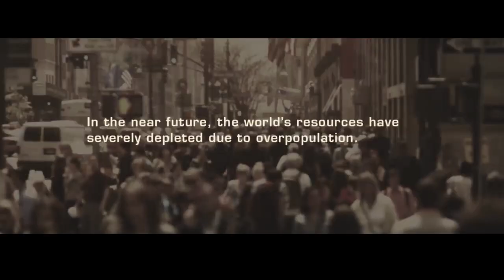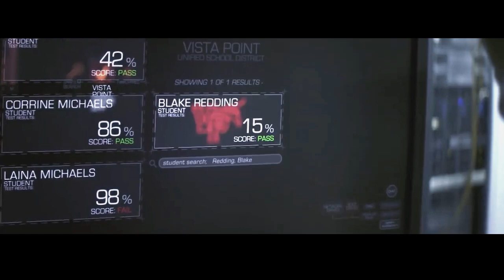DEADLIEST Exam !! Students Who Fail Executed Immediately Movie Story Recapped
HASHTAGS --

movie explained,
movie review,
film recap,
mystery recapped,
detective recapped,
full movie,
movie trailer,
netflix,
story,
recaps,
recap,
horror recaps,
film recaps,
story recaps,
fast films,
minute movies,
horror movie,
horror recap,
horror recapped,
mystrey recapped,
king recaps,
mystery movie,
movie synopsis,
recap film,
thriller movies,
fox recap,
detective recap,
fox recaps,
movie on,
thriller movie,
cinema summary,
movie trailers,
sci fi,
mystery
horror movie review
kidnap movie
thriller recap
romantic movies
teacher movie
daddy recap
movie shortens
war recaps
war movies
crime movies
animated stories
bedtime story
science fiction
short films
english story
fairy tales
fairy tail